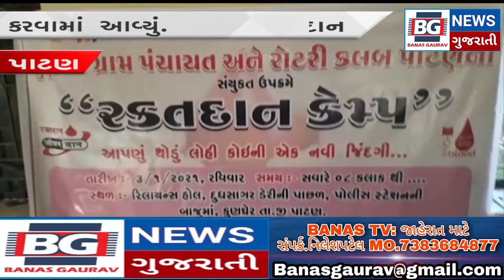PATAN : પાટણ કુણધેર ખાતે રકતદાન કેમ્પનું આયોજન કરવામાં આવ્યું.